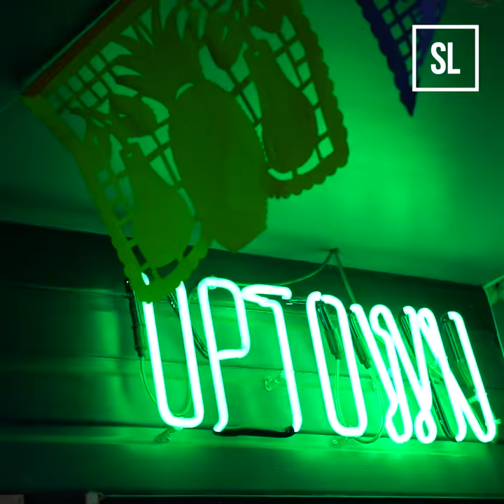MEXFLEX Barrio Bottomless Brunch @ Barrio Shoreditch [ Book Now ]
Grab your amigos and kick-start your Saturday with guac-filled fun, bottomless burritos and bottomless margaritas! This Mexflex Barrio Brunch is a lip-smacking, lycra-busting 3-course menu, with tasty tequila cocktails or prosecco if you prefer. The riotous Mexican wrestlers will get you out of your seats, with a raucous afternoon of lucha, games, prizes and partying. 😋🍸

Dare you pass the piñata for one of the challenges? Or dance-off those bottomless burritos with our sizzling soundtrack of the best reggaeton, golden era hip-hop and 90s r&b… Ladies and gentlemen, let’s get rrready to rrrumble! 💃

Bottomless Burrito Menu:
🥙Barrio Breakfast Burrito w/ chorizo
🥙Reggie The Veggie Breakfast Burrito (v)
🥙The Chicken Brothers Burrito
🥙Super Vegan Burrito (vg)